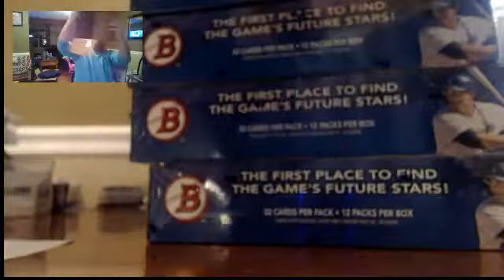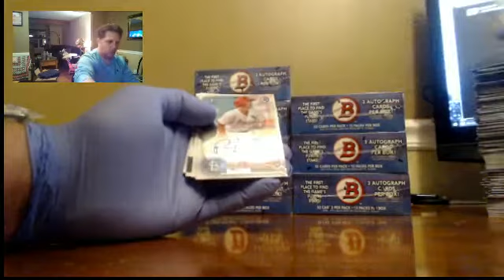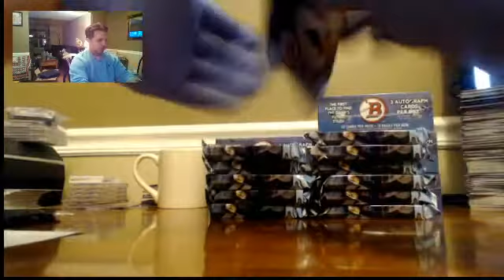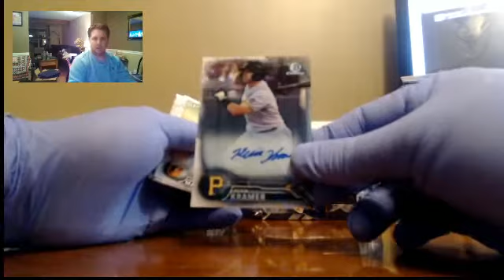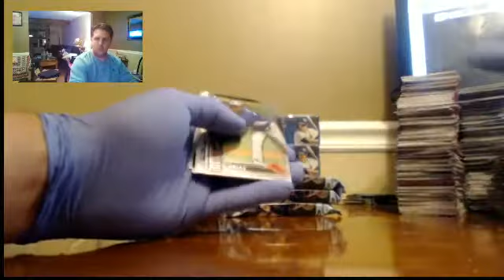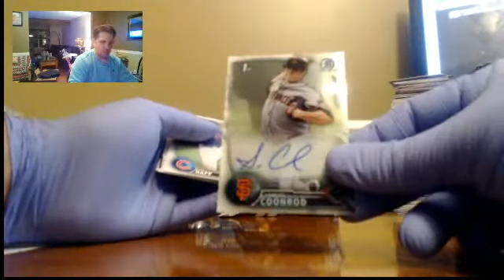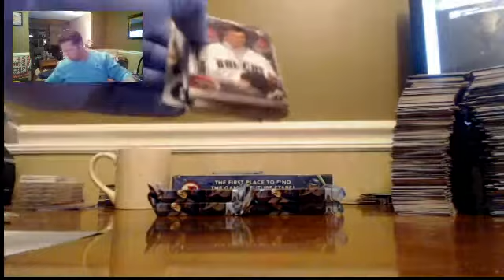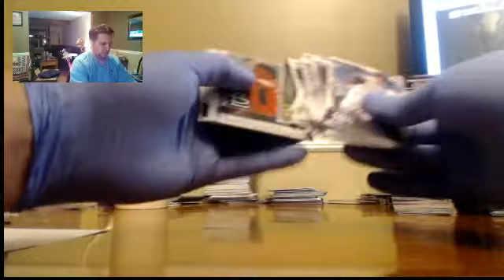2016 Bowman Jumbo PYT #1